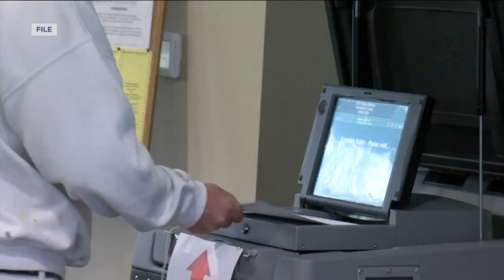DNC breakfast urges unity moving forward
Cory Booker and Bernie Sanders urge Democrats to pull together the November election draws nearer.